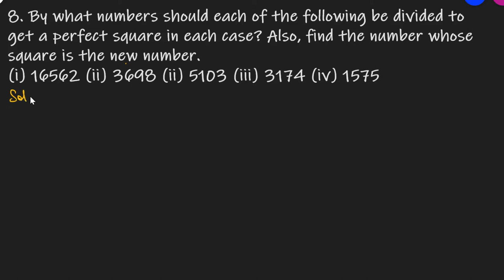Q.8 - Exercise 3.1 - Chapter 3 Squares and Square Roots - Class 8 - R D Sharma Math Solutions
8. By what numbers should each of the following be divided to get a perfect square in each case? Also, find the number whose square is the new number.
Question no. 8 Ex 3.1 Chapter 3 Squares and Square Roots R D Sharma Class 8 Math Solutions In earlier classes, we have learnt about integral exponents of rational numbers. When the exponent of a natural number is 2, the number obtained is called a square number or a perfect square. For example, 2^2, 3^2, 9^2 etc. are the square numbers or perfect squares. In this chapter, we will discuss various techniques to determine whether a given natural number is a perfect square or not. These techniques are suggested by the properties and patterns of square numbers. These properties and patterns will also be used to find the squares of two and three digit numbers by using short-cuts. In the end of the chapter, we will study various methods for finding the square roots of square numbers. We will also try to find the square roots of numbers which are not perfect squares.